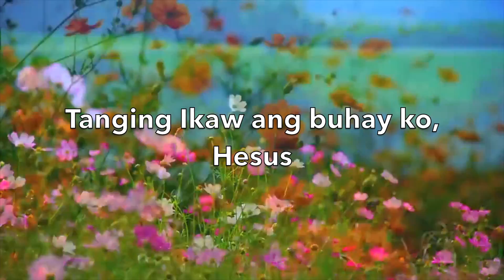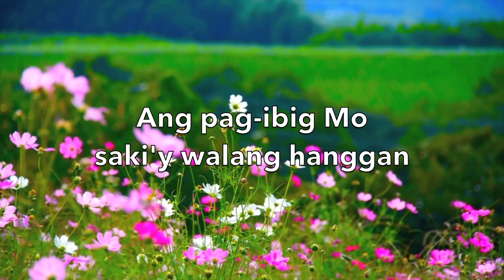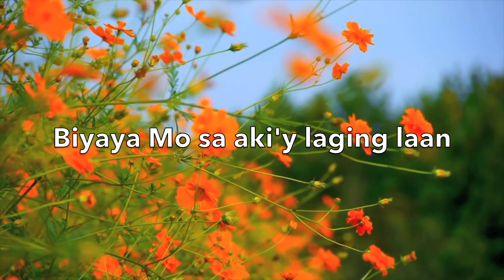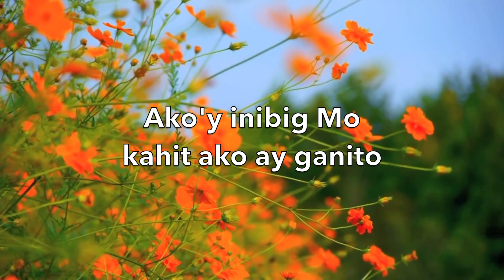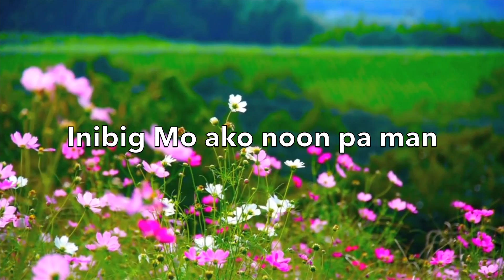Di Ka Nagkulang by Jeramie Sanico (Lyrics)